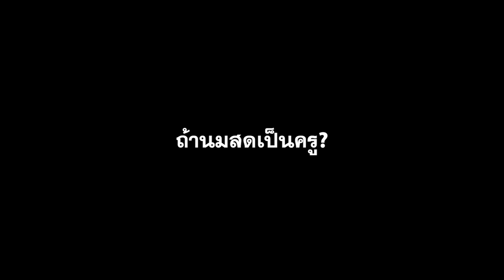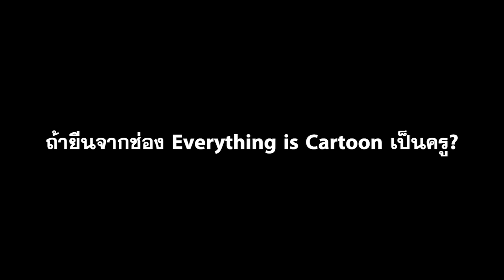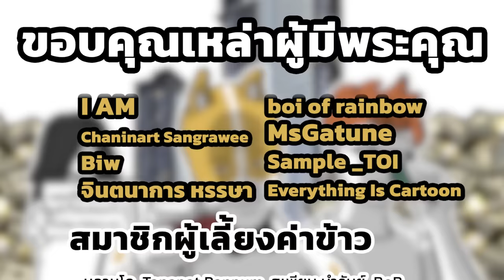คุณครูแบบใด? feat. เหล่านักเรียนแก๊งการ์ตูนเบอร์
สุขสันต์วันครูย้อนหลัง~

วันนี้โยกิ นมสด และผีฉัตริน จะมาคอสเพลย์เป็นครูสอนเพื่อสอนเหล่านักเรียนแก๊งการ์ตูนเบอร์ให้โตไปเป็นเด็กดีย์ ซึ่งไม่รู้ว่าสุดท้ายใครจะเป็นบ้าก่อนกันระหว่างครูกับนักเรียน...

ขอบพระคุณเหล่านักเรียนที่อุตส่าห์มาเข้าห้องเรียนผีบ้าผีบอนี้นะค้าบ

1. สมัครเป็นสมาชิกของช่องนี้เพื่อเข้าถึงสิทธิพิเศษต่างๆ
2. อุดหนุนสินค้าของเราที่ yoginomsod.store
4. Super Thanks งามๆกี่บาทกี่ตังค์ก็ได้
5. หรือส่งเงินให้เราดื้อๆด้วย TipMe